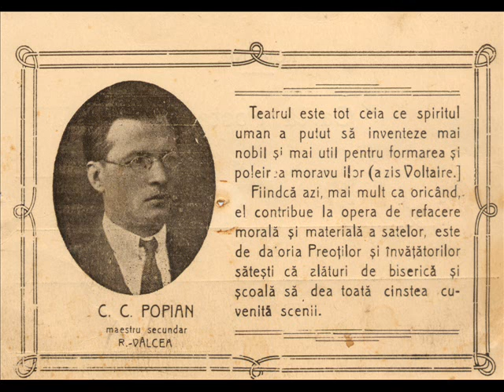Popian Constantin actor recità Dormi ìn pace de Al Vlahuta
Popian C Constantin, (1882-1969),mare actor, profesor, dramaturg, regizor, elevul marelui C Nottarà si al Aristitei Romanescu, coleg cu  Storin, Tony Bulandra, C. Tànase, etc.,a fost unicul artist profesionist, care, printre altele,  a ìnfiintat si condus o echipà de teatru oficialà a  unei Episcopii: aceea a Rìmnicului, cu care a interpretat pe marii dramaturgi,(ìntre 1922-40). Care Eparhie este unica ìn Istoria Bisericii, cu astfel de activitate.  Papii la Roma, ori Cardinalii de Florenta, Venetia au avut muzicieni, pictori, nu teatru.Regimul comunist l-a izolat definitiv la Bistrita-Vàlcea, tinàndu-l necunoscut maselor largi, iubitori de artà care-l meritau. Memoriile si scrierile sale se publicà abia acum,( editura Màn. Crasna, PC.Nicodim), fiind o pretioasà bogàtie ràmasà dintr-o Romànie idealà.Ne-au ràmas putine ìnregistràri si nu cele mai bune din bogata sa activitate de recitàri,roluri uriase, pe  care le interpreta ìntr-un stil sobru, nordic dar si pasional. Meritul acestei ìnregistràri este al Episcopului Rìmnicului, Iosif Gafton, ìn 1962, dar originalul s-a pierdut, iar copia este fragmentarà. Cum se vede, lipsesc anumite versuri de la ìnceput. Pàcat, Popian o recita cu o pasiune unicà, si aproape ìn secret, fiind nepermisà ìn public sub regimul demonic comunist. Nu lipsea din programul de la hramurile Episcopiei si de la vizitele Patriarhului Justinian, elevul Maestrului Popian. Elevii lui Popian, ca fratii Dumitresti compozitorii si multi altii ìl apreciau la maximum pentru geniul sàu de Maestru si artist. Dar sub regimul acela, nu se putea mai mult.